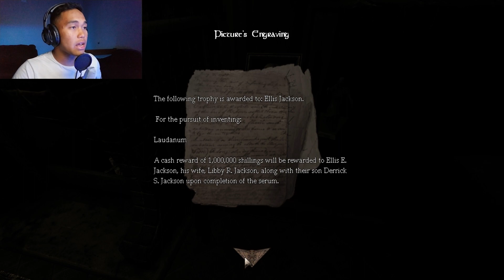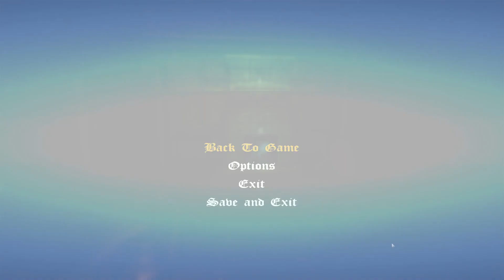I don't TRUST YOU! | Amnesia The Dark Descent | The Attic (custom story) #1